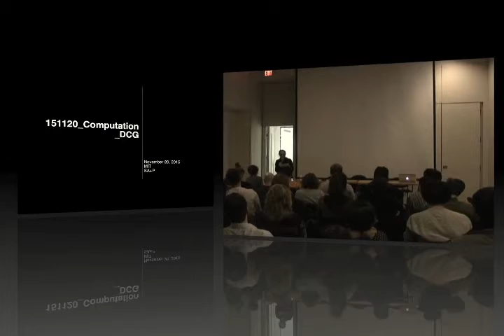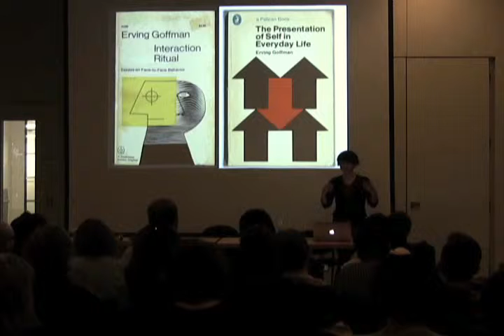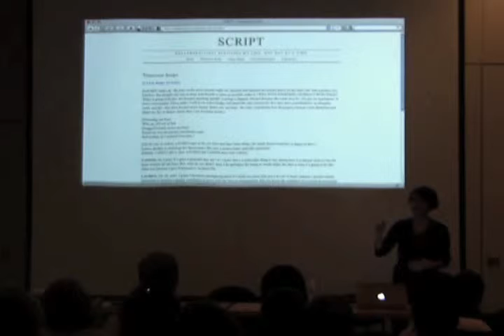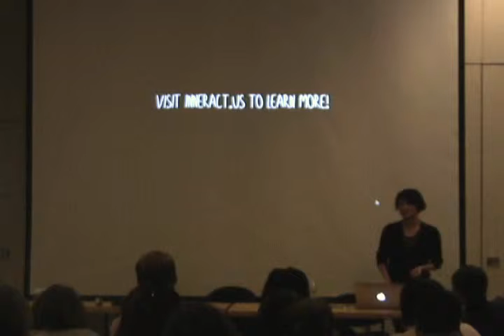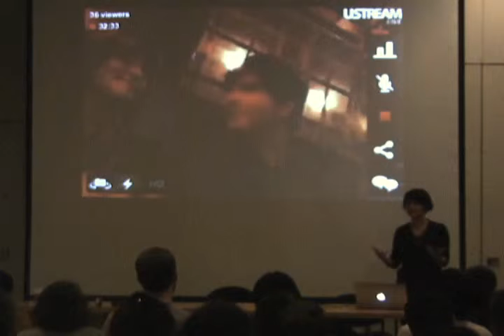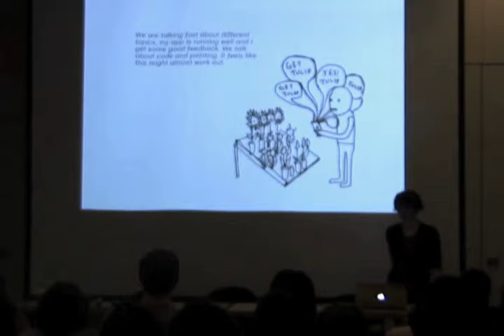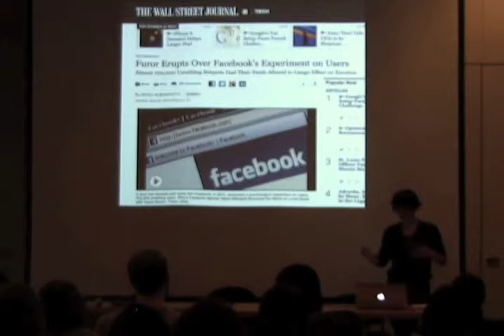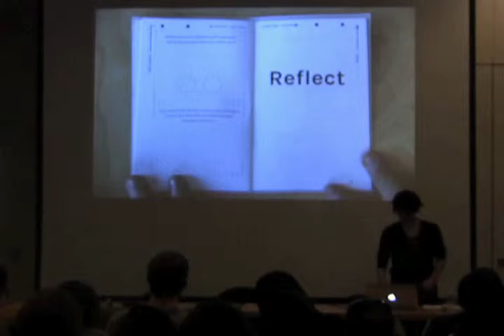Lauren McCarthy: "You, Me, and my Computer"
Hosted by the Design and Computation Group

Introduction: Athina Papadopoulou, PhD, Design & Computation
Organized by Theodora Vardouli and Professor Terry Knight

"Can we use technology to help us be more human? To smile more, to touch and to listen to each other? What if a computer could make decisions about our social relationships better than we could ourselves? Would our interactions be improved by algorithmically determining what to do and say? What happens if we crowdsource our dating lives and actually find love? A series of attempts to understand through hacking, art, and self-experimentation."

Lauren McCarthy
NYU Tisch ITP

Lauren McCarthy is an artist and programmer based in Brooklyn, NY. She is full-time faculty at NYU ITP, and recently a resident at CMU STUDIO for Creative Inquiry and Eyebeam. She holds an MFA from UCLA and a BS Computer Science and BS Art and Design from MIT. Her work explores the structures and systems of social interactions, identity, and self-representation, and the potential for technology to mediate, manipulate, and evolve these interactions.

Lauren has worked on installations for the London Eye, North Carolina Museum of Natural Sciences, IBM, US Holocaust Memorial Museum, Metropolitan Museum of Art, and Thomas Jefferson’s home at Monticello.

Her artwork has been shown in a variety of contexts, including the Ars Electronica Center, Conflux Festival, SIGGRAPH, LACMA, the Japan Media Arts Festival, Share Festival, File Festival, the WIRED Store, and probably to you without you knowing it at some point while interacting with her.